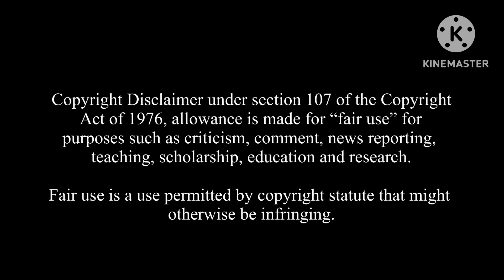My reaction to that September 19th is Quicksand Day!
NOOOOOOOOOOOOOOO!!! THIS CAN'T BE HAPPENING!
THIS IS THE WORST DAY EVER!
Note: I am neutral to Johnny Test
Johnny Test © Cartoon Network & Warner Bros. Discovery